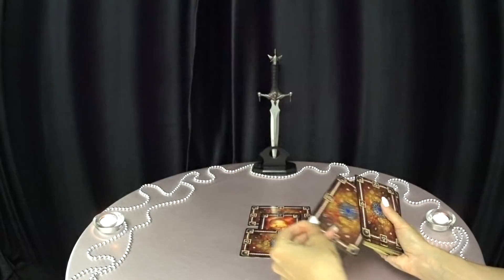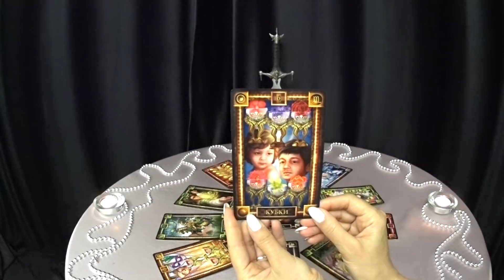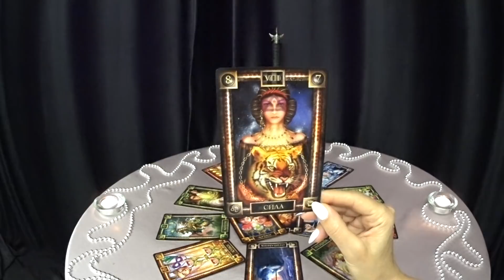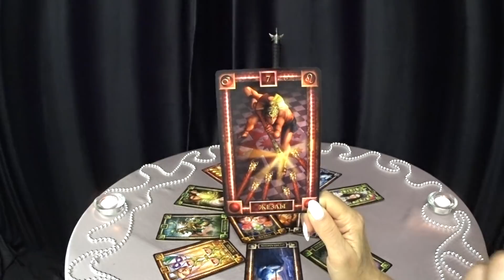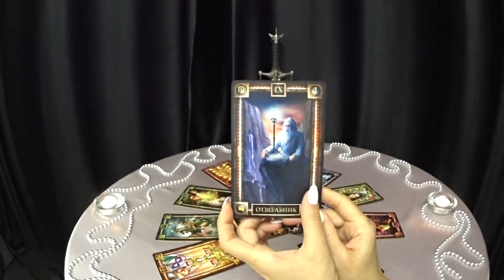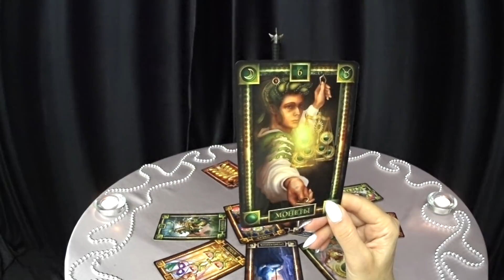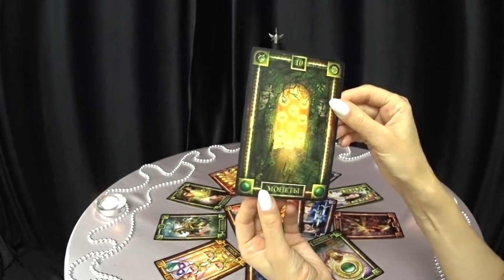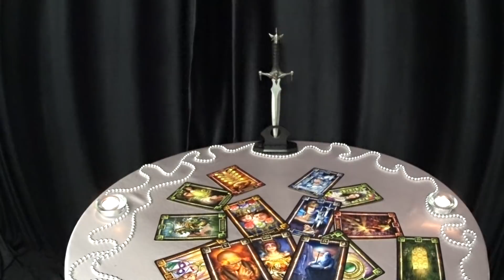ГОРОСКОП РЫБЫ НА 2020 ГОД